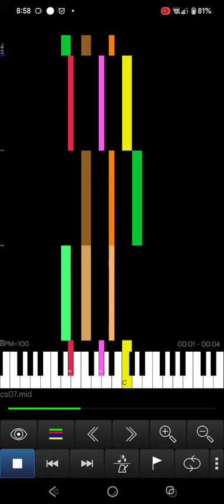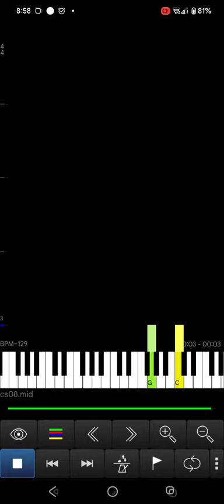mtk6235 sf startup shutdown tones